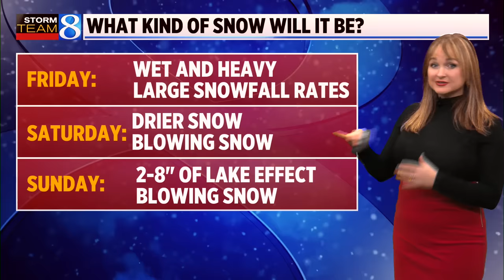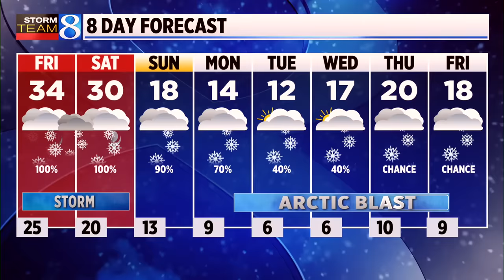Storm Team 8 forecast, 6 p.m., 011124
We see a lot of winter storms in West Michigan but this one has the potential to deliver a pretty impactful hit to West Michigan. We expect a good chance of arctic cold in its wake. (Jan. 11, 2024)